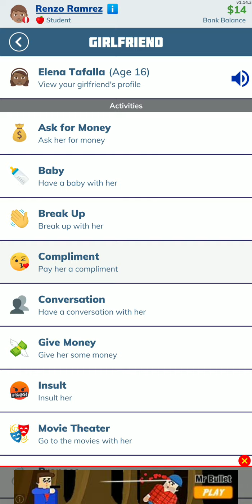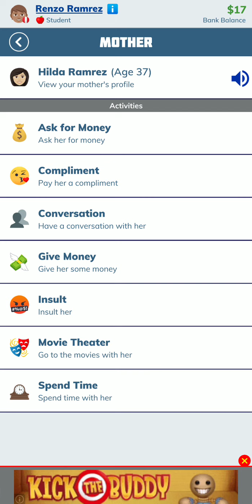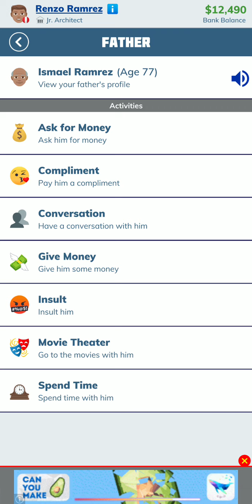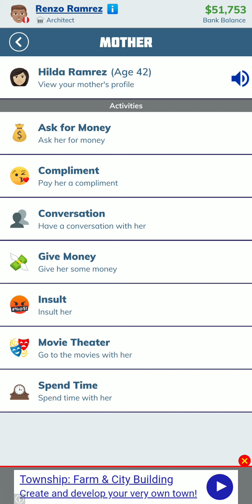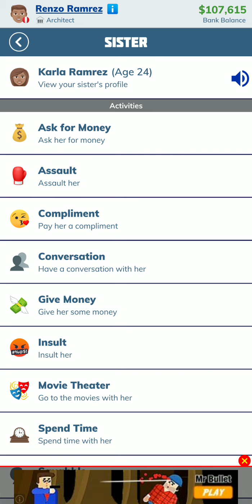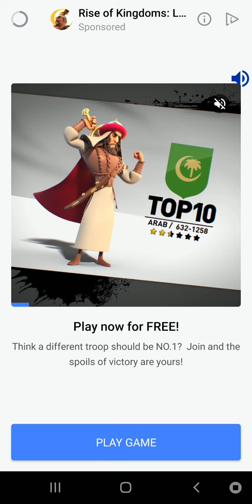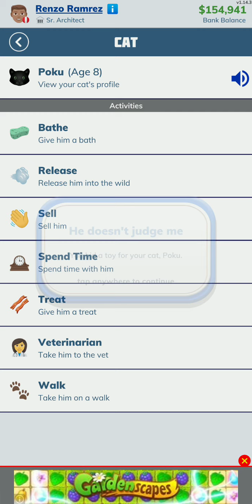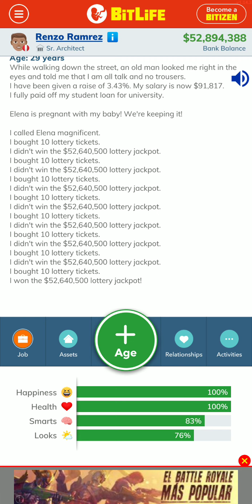BitLife: Life Simulator - Simulación 2.2 - Es una locura adictiva!!!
BitLife: Life Simulator o simplemente llamado BitLife es un videojuego basado en texto lanzado en 2018 por CandyWriter LLC. El objetivo del juego es vivir una vida digital sin luchas y dificultades, representado con dibujos animados y escenarios humorísticos. En Google Play Store, se clasificó como el juego más popular en el sitio web y la aplicación móvil, así como en Apple App Store